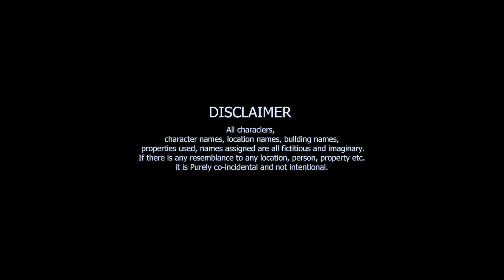Tera Yaar Hoon Main|A True Friendship Story 🌼💞❣️|Keep Supporting Our Channel Princess Of World 🙏🌼🌼💞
"Allah Waariyan "

Song Details :-

Song : ALLAH WAARIYAN
Movie : YAARIYAN
Singer : SHAFQAT AMANAT ALI
Lyrsic : ARKO PRAVO MUKHERJEE
Music Label : T- SERIES
Mixed and Mastered  : ERIC PILLIAI (Future Sound of Bombay)

Video Credits By : Princess Of World

Cast By : Nikita,Dipa
written by: Nikki Roy
Camera: Akhil Khan
edit by: Abhishek

story:-

A story between four best friends & one frnd was very greedy type because she found a very little girl and the girls wants money from the little girl parents. At last all friends are forgive the greedy girl mistake & happy ending.

copyright

tranding video
#2022 newsong